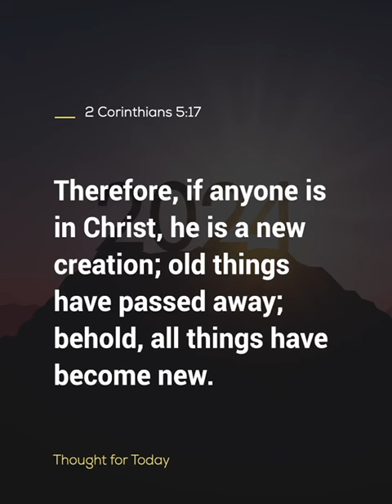Thought For The Day, 1 January 2024, Angus Buchan